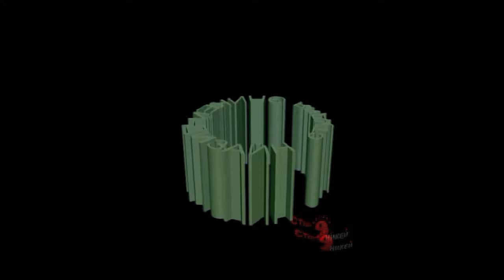Частная школа г.Мытищи. День Святого Валентина